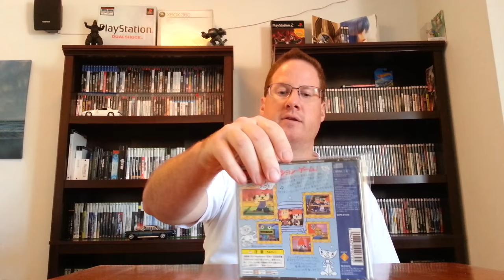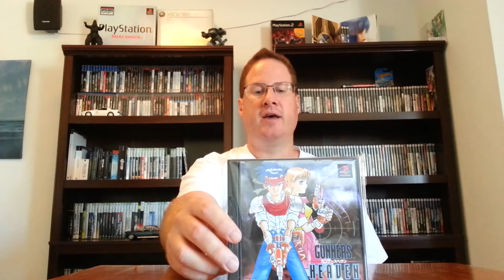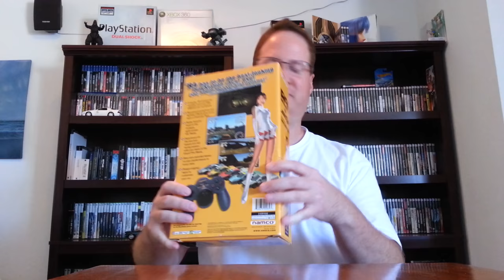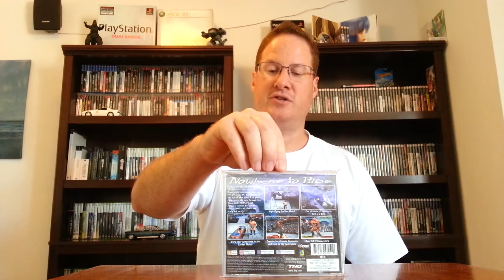Playstation Classic Mini and PS1 memories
The Playstation Classic Mini has been announced which makes me think of the fond memories I have of the original. What memories or favorite games do you have for the PS1?